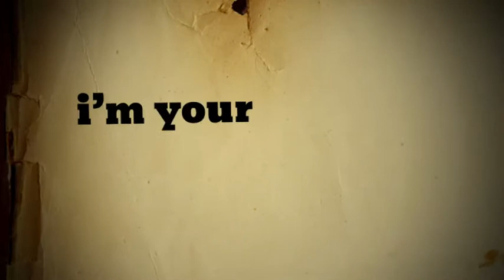Eli G Type 2 Project 3 - Broadband.m4v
Kinetic type project created for Typography 2.  I am in no way trying to make or raise money using a third-party's material and the audio is merely incidental.  All audio rights are the property of Buena Vista Pictures.